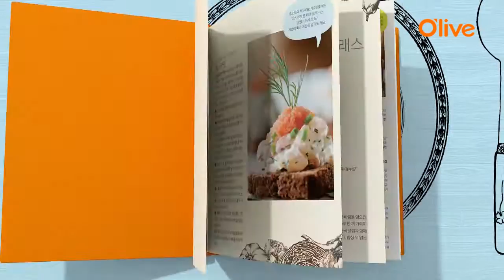올리브쇼와 동화약품이 함께하는 "맑은 바람 캠페인"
"하루 한끼 가족과 밥상에서 만나세요"
본 캠페인은 동화약품 맑은바람캠페인 "불어라 맑은바람"과 함께합니다.